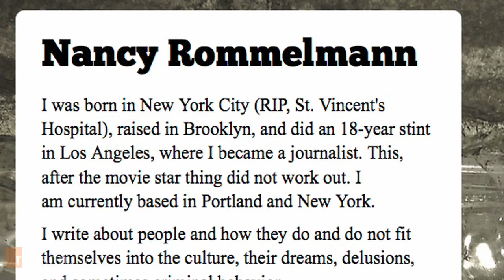Author Nancy Rommelmann on Her New Novel 'The Bad Mother' and the Myth of Hollywood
Author and journalist Nancy Rommelmann says that Hollywood sends this message to people: "If you show up, I'm going to deliver your destiny. But you've got to stay, you've got to believe in me."

The death of the Hollywood dream runs through Rommelmann's new novel, The Bad Mother . The work follows teenagers living on the streets on and around Hollywood, Blvd, a place that combines a seedy reality with the enduring Tinseltown dream.

Rommelmann sat down with Senior Editor at Reason Tim Cavanaugh to discuss the book.

Topics include: Why city money can't save Hollywood; Why readers mistake The Bad Mother for a work of non-fiction; and why Spiderman is really just a 60 year old out-of-work actor.

Shot by Alex Manning, Zach Weissmueller and Hawk Jensen. Edited by Paul Detrick.